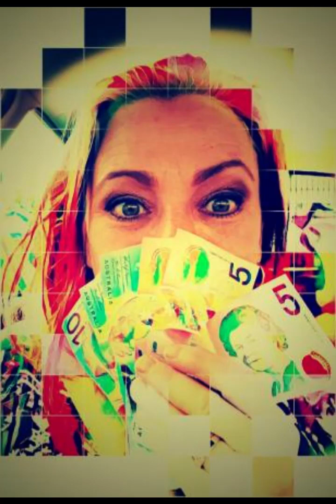Sugarloaf-Green Eyed Lady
And Miss-K.